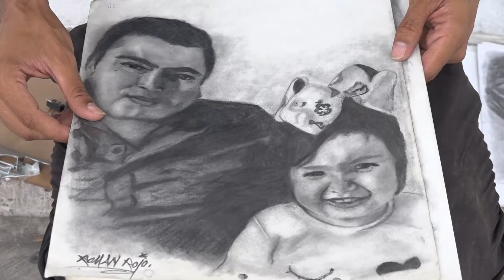Román Rojo se gana la vida con la venta de pinturas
Román Rojo se gana la vida con la venta de pinturas en las calles de Los Mochis